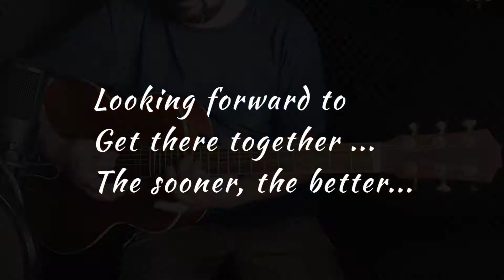Guitar Giveaway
I will give away one of my Guitars when I will reach the 1 K (1000) subscribers mark

So, if you want to be a winner, please:

2. Like
3. Comment
4. Share